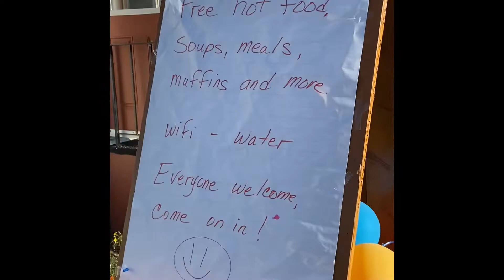The fermenting corn salsa that I made is helping me!( Taking a walk)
How eating fermenting foods helps!